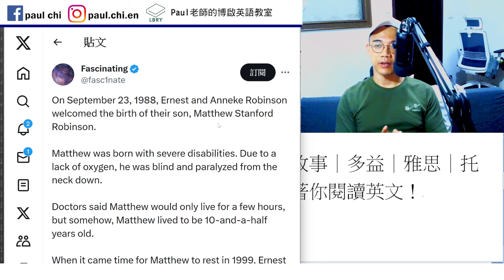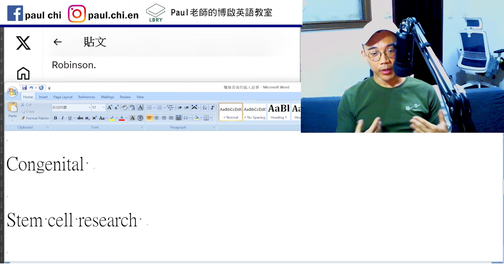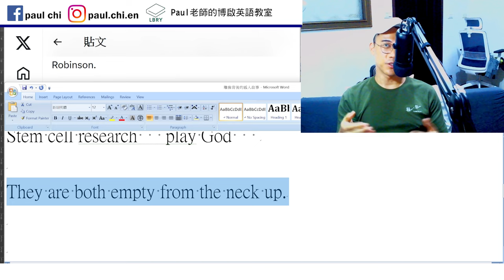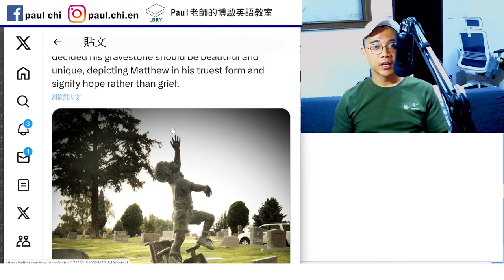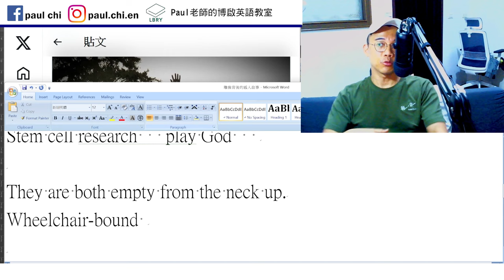【ep 855】雕像背後的感人故事｜多益｜雅思｜托福｜單字｜文法｜聽力｜手把手帶著你閱讀英文！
Notes:

免費每日英文課：雕像背後的感人故事｜多益｜雅思｜托福｜單字｜文法｜聽力｜手把手帶著你閱讀英文！

Congenital

Stem cell research   play God

They are both empty from the neck up.
Wheelchair-bound

LBRY: Paul老師的糟糕英語教室